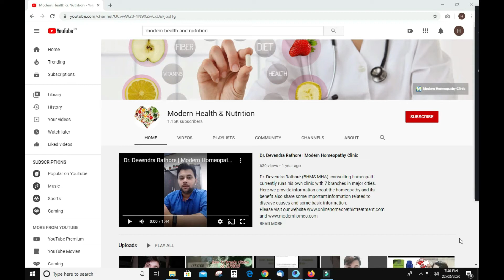What is Optic Neuritis ? | Causes, Symptoms & Treatment | Homeopathy treatment | MS Connection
hello, today we are talking about the optic neuritis when you have optic neuritis you might feel that blurring of vision & pain in your eyes while moving your eyeball.
the most important thing is that the main cause for maximum peoples is multiple sclerosis they might experience the first symptom of MS is optic neuritis.

so, in this case, we need to rule out all things and the main cause of the optic neuritis like multiple sclerosis neuromyelitis optica or any kind of related disorder after that we need to conclude the less serious causes behind that like sinusitis, medicinal, infection, etc.

Start Homeopathy treatment from Modern Homeopathy gets medicines at your doorsteps.
Specialized in Hair loss, Obesity, Chronic disease, Skin diseases (warts, mole), Hormonal disorder (Thyroid, etc.) Psychiatric disorder, varicocele, Sexual complaints, Allergy, Heart complications, and all types of chronic acute and recurrent disorder.

Homeopathy treatment and medicine can be taken only when these medicines prescribed by the registered homeopathy practitioner.